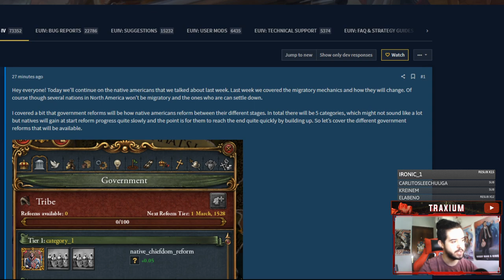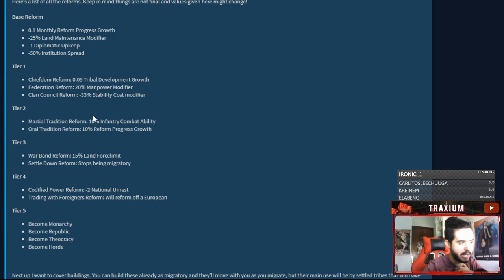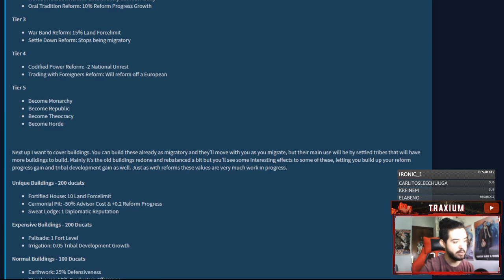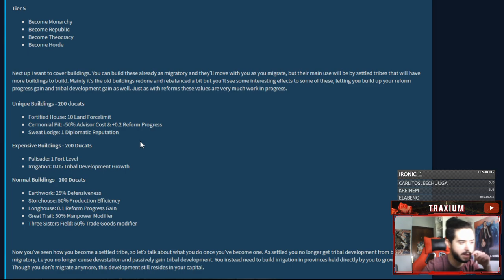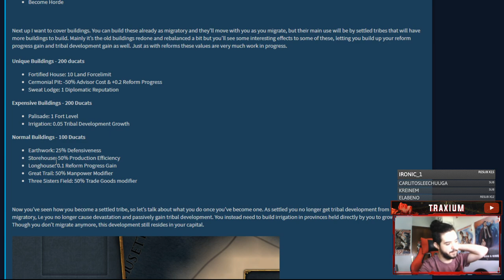REFORMAS TRIBALES, los cambios mecánicos de NORTEAMÉRICA en EUROPA UNIVERSALIS IV 1.31